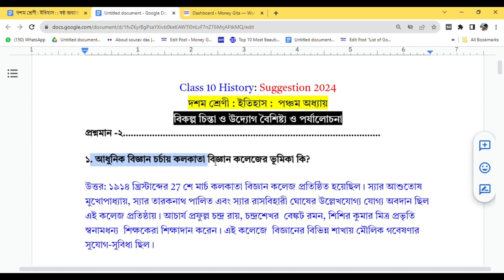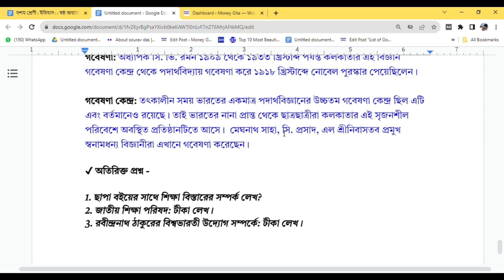Class 10 History Chapter 5 Suggestion | দশম শ্রেণি বিকল্প চিন্তা ও উদ্যোগ বৈশিষ্ট্য ও পর্যালোচনা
বিকল্প চিন্তা ও উদ্যোগ বৈশিষ্ট্য ও পর্যালোচনা প্রশ্ন উত্তর,
দশম শ্রেণির ইতিহাস পঞ্চম অধ্যায় বড় প্রশ্ন উত্তর,
দশম শ্রেণির ইতিহাস পঞ্চম অধ্যায় 2 নম্বরের প্রশ্ন উত্তর,
দশম শ্রেণির ইতিহাস পঞ্চম অধ্যায় 1 নম্বরের প্রশ্ন উত্তর,
class 10 history chapter 5 suggestion 2024,
wbbse class 10 history chapter 5 question answer,